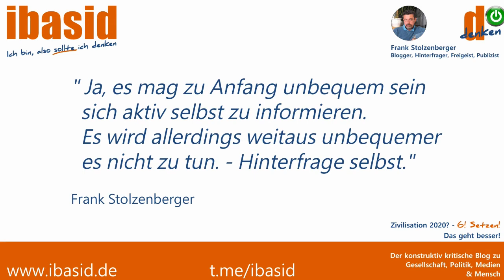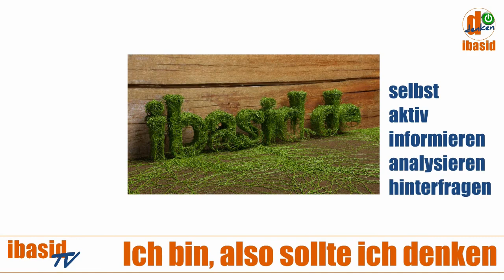VORSCHAU: VOR ORT Corona Info Tour - Frankfurt, 19.11.2020 - Die Bewegung ist nicht mehr aufzuhalten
- WHO Meta Studie (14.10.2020) von Prof. John Ioannidis
(einer der meistzitierten Epidemiologen dieses Jahrhunderts)

Schlussfolgerung der Studie:
0,23% / bei unter 70 jährigen 0,05%

- Strategiepapier 'Schockstrategie in der Kommunikation' aus März/April - Skandalös!

✅ Meine Arbeit ist und bleibt im Rahmen meiner Einflussmöglichkeiten werbefrei und meine Kanäle werden nicht monetarisiert. Vor allem ist und bleibt sie unabhängig. Sie kostet jeder Menge Zeit, Mühe und natürlich auch Geld.
Über eine Unterstützung meiner meiner Mühe aber auch Unabhängigkeit
würde ich mich sehr freuen.
LINKS zur CORONA INFO Tour (Zum Einstieg, kein Anspruch auf Vollständigkeit)
Corona Info Tour